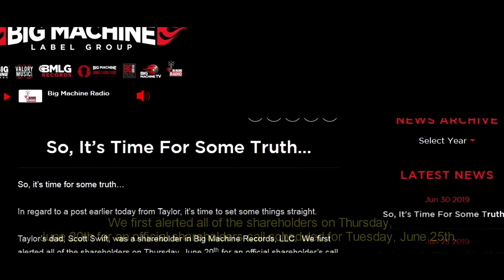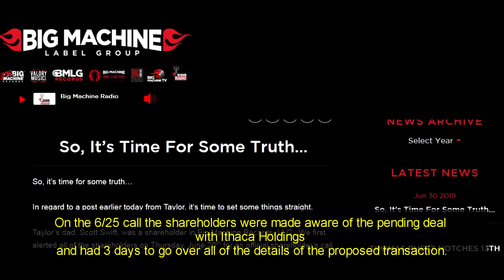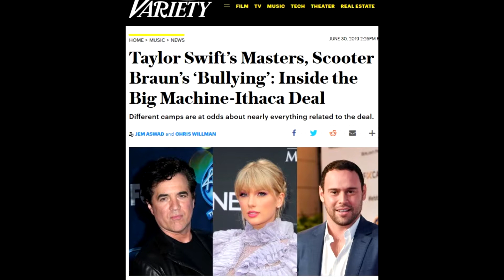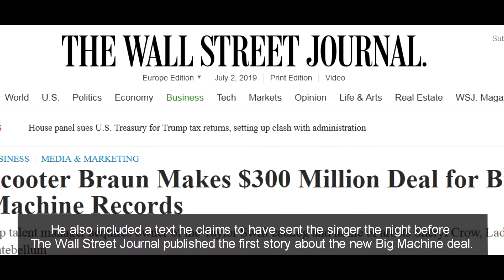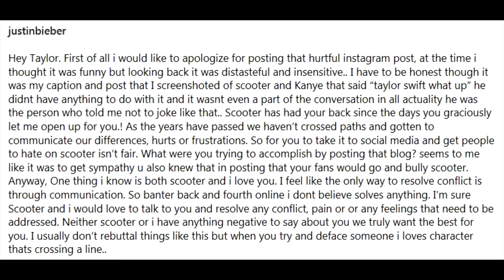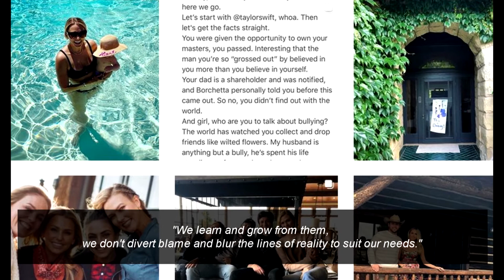Taylor Swift calls sale of her music catalog her 'worst case scenario'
Taylor Swift lashed out at her Big Machine founder Scott Borchetta for promoting the label, including the masters of her first six albums, to Kanye West's former manager Scooter Braun, who she accused of "manipulative bullying." overdue Sunday, Borchetta fired lower back at the "Mean" singer's claims.

Swift, 29, posted a blistering Tumblr weblog Sunday alleging that she become by no means knowledgeable of the $three hundred million sale and that Borchetta had formerly refused to let her buy returned her masters with out re-signing with Big Machine.

Borchetta wrote on the Big Machine internet site Sunday night time, "Taylor’s dad, Scott Swift, changed into a shareholder in Big Machine Records, LLC.
We first alerted all the shareholders on Thursday, June 20th for an official shareholder’s call scheduled for Tuesday, June 25th.

At the 6/25 name the shareholders were made aware of the pending address Ithaca Holdings and had 3 days to go over all of the information of the proposed transaction.

We then had a final call on Friday, June 28th in which the transaction handed with a majority vote and three of the five shareholders vote casting ‘sure’ with 92 percent of the shareholder’s vote."

He persevered, "Out of courtesy, I personally texted Taylor at 9:06 p.m., Saturday, June 29th to inform her prior to the story breaking on the morning of Sunday, June 30th so she could hear it directly from me.

I guess it might somehow be possible that her dad Scott, 13 Management lawyer Jay Schaudies (who represented Scott Swift on the shareholder calls) or 13 Management executive and Big Machine LLC shareholder Frank Bell (who was on the shareholder calls) didn’t say anything to Taylor over the prior 5 days.

I guess it’s possible that she might not have seen my text.
But, I truly doubt that she 'woke up to the news when everyone else did.'"

Swift's rep denied that the singer's father turned into a shareholder, telling Variety,

“Scott Swift is not on the board of directors and has never been. On June 25, there was a shareholder phone call that Scott Swift did not participate in, due to a very strict NDA that bound all shareholders and prohibited any discussion at all without risk of severe penalty. Her dad did not join that call because he did not want to be required to withhold any information from his own daughter. Taylor found out from the news articles when she woke up before seeing any text from Scott Borchetta, and he did not call her in advance.”

Assets instructed the opening that Swift's father rather had a proxy on a conference call into the meeting.

Borchetta also posted screenshots of deal factors he'd had with the "You Need to Calm Down" crooner, which he said they'd mentioned collectively at duration.

Borchetta claimed that they "were working together on a new type of deal for our new streaming world" that wasn't determined by means of a number of albums, but a "length of time." He additionally covered a text he claims to have despatched the singer the night earlier than The Wall Street Journal published the primary story approximately the brand new Big Machine deal.

There have been additionally phrases negotiated for her to purchase her masters which she declined. "Taylor had every chance in the world to own not just her master recordings, but every video, photograph, everything associated to her career," he wrote. "She chose to leave." assets also instructed range that there have been as a minimum two offers to promote Swift her masters and that she declined both.